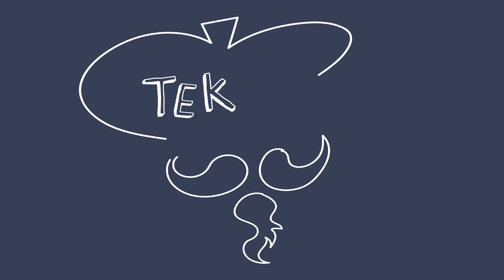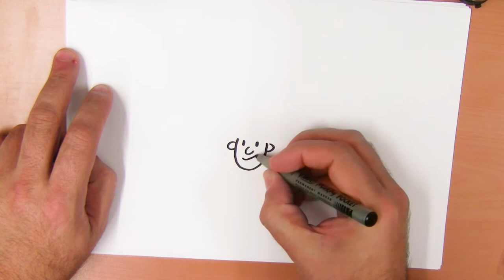Sint Pannekoek - Hoe teken je dat?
Vandaag is het Sint Pannekoek - Een pannenkoek op je hoofd.
Laten we dat eens tekenen.